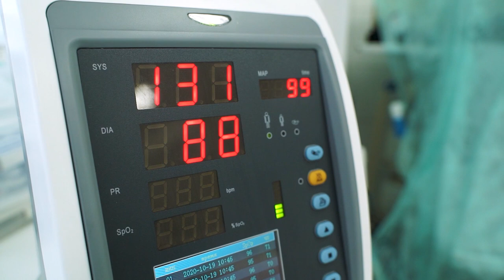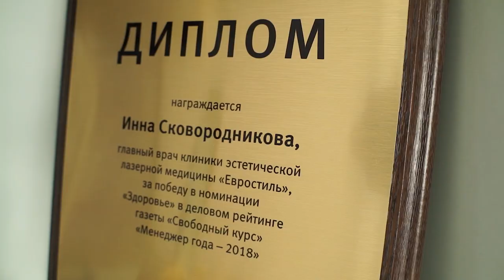Инна Сковородникова: как опыт хирурга дал старт собственному бизнесу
«Для меня очень важна команда людей, с которыми я работаю. Это грамотные юристы, бухгалтеры, управляющие -  те, кто  помогает мне курировать все вопросы. Потому что все-таки я люблю заниматься своим делом. Моё дело – это врачевание».

Офтальмохирург Инна Сковородникова о том, как профессиональные знания и опыт позволили ей проложить путь в новую сферу эстетической пластики лица и открыть собственную клинику в Барнауле.